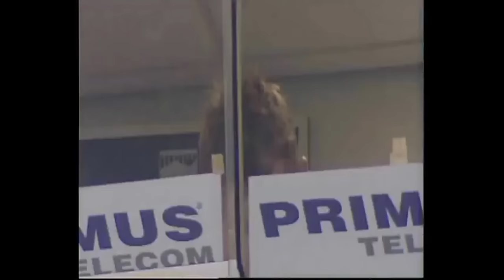30 Minutes of Random AFL Match-Winning Goals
AFL Match-Winning Goals since 2002 (not including after the siren!)